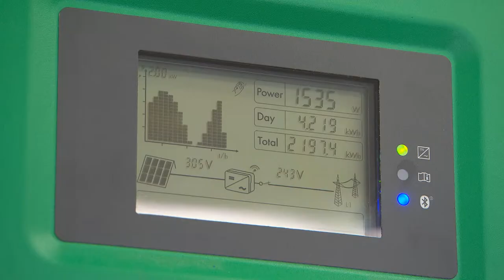ANZ Australia Business Story - Horan & Bird Case Study Short Version